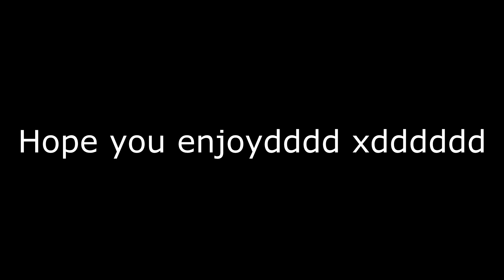HOW TO BECOME A WINSTON PRO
( ͡° ͜ʖ ͡°) Hope you enjoyd! :} ( ͡° ͜ʖ ͡°)

( ͡° ͜ʖ ͡°) Snapchat jh.jeremy